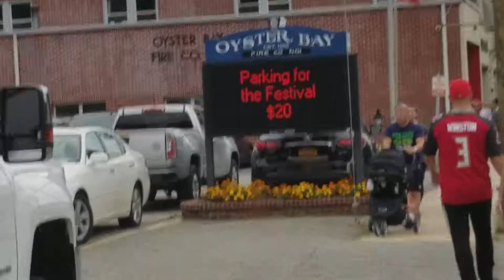OYSTERFEST FESTIVAL 2017 - NORTH ON 106 PEOPLE LEAVING - OYSTER BAY NY